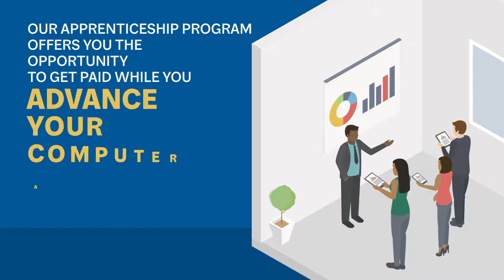Software Development Apprenticeship | Howard Community College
Howard Community College's Software Development Apprenticeship Program prepare you for a career in computer science and data management. Apprentices will have the opportunity to learn to code software, manage databases, coordinate builds and more. Students in the program gain workforce experience and learn  the industry.